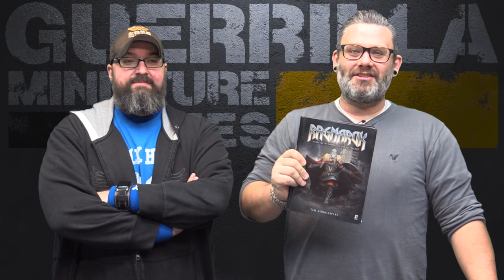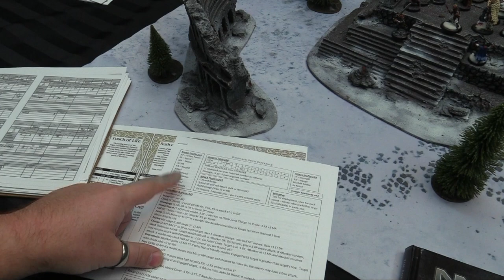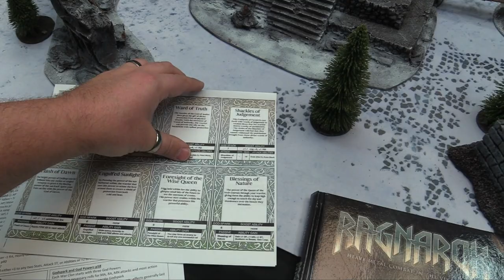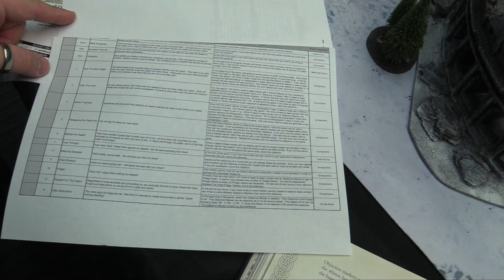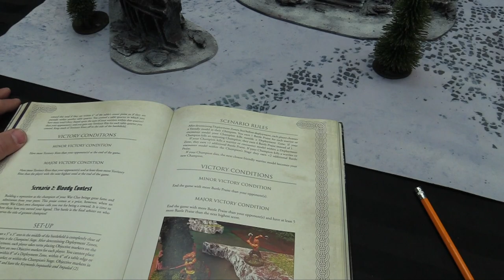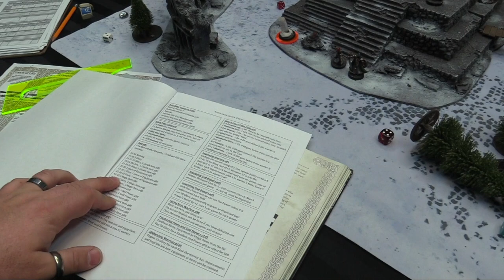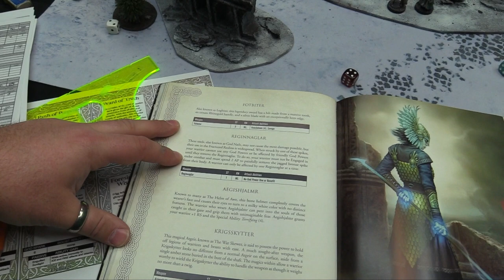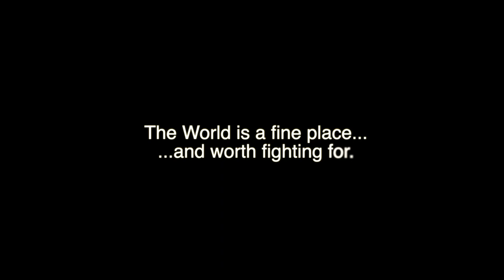Let's Play! - Ragnarok by Osprey Games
It's time for anther Let's Play! Today we check out Osprey's game of Heavy Metal Combat in the Viking Age: Ragnarok!